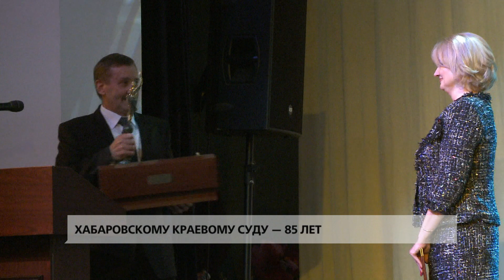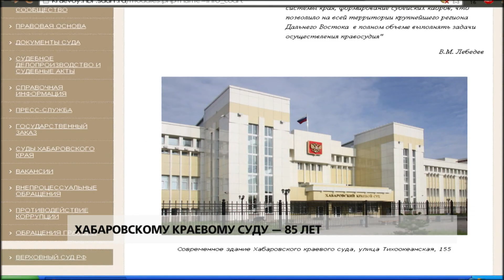Хабаровскому краевому суду 85 лет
Хабаровскому краевому суду 85 лет. Его сотрудники отмечают юбилей. 10 октября местные власти пригласили их на торжественный приём и поблагодарили за помощь хабаровчанам. Чем судьи и их помощники помогают горожанам – в сюжете Павла Игошина. В материале возможно упоминание платформ корпорации Meta (запрещена на территории Российской Федерации)